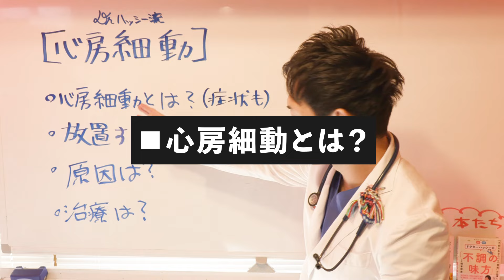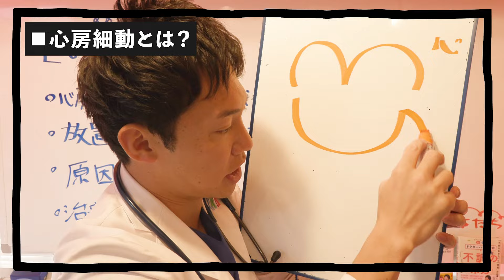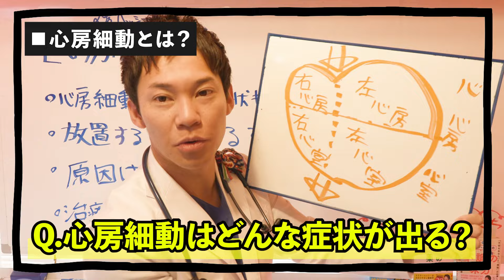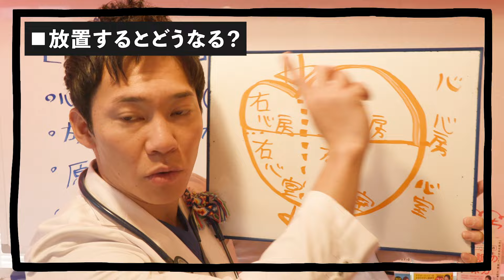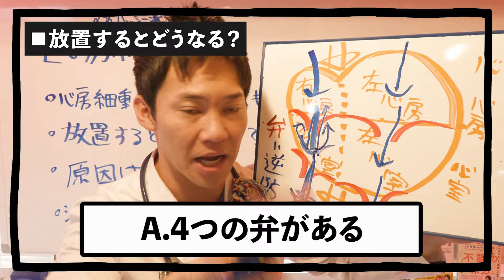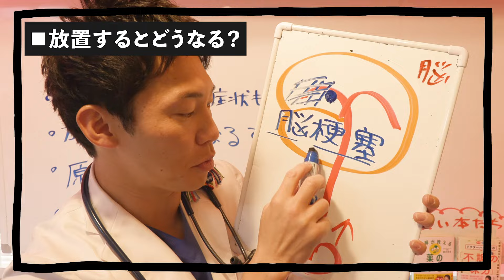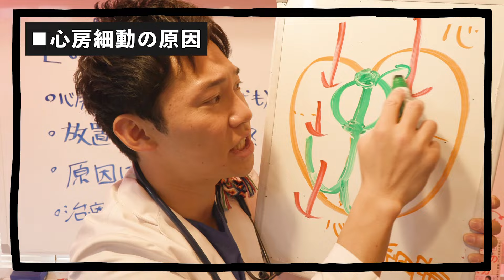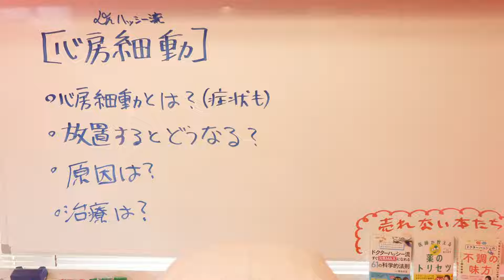この不整脈だけは、絶対に放置しないで下さい。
🍎ドクターハッシー(内科医 橋本将吉/ハシモトマサヨシ)のYouTubeチャンネルへようこそ！
今回の動画では心房細動という不整脈の原因や治療についてお話ししましたが、野菜や果物のパワー、季節ごとの症状への対策、最新の医療ニュースなど、あなたの健康に役立つ知識を丁寧に明るく元気に、そして分かりやすくお届けします(^^)医師としての視点を活かし、毎日の生活に取り入れやすい健康のヒントをお伝えしています。

🍊他の動画もぜひチェックしてみてください！
気になるテーマや疑問がきっと見つかるはずです。視聴していただけることで、あなたの健康への理解が深まり、毎日がより豊かになるお手伝いができると信じています。

あなたの健康的な生活を、さらに輝かせる第一歩にお役立て頂けます。

※動画内やサービスで提供される内容は一般論に基づいています。格別の注意を払っておりますが、個々の状況に合わせたアドバイスは含まれておりません。大変申し訳ございませんが、利用による損害が発生した場合も、責任を負いかねますのでご理解の程宜しくお願い致します。

〇本動画の参考文献をご紹介します。
①糖尿病診療ガイドライン2019
日本の医療現場で一般的に使用されている糖尿病に関する診療ガイドラインです。
②Design of and rationale for the Japan Diabetes Optimal Integrated Treatment study for 3 major risk factors of cardiovascular diseases (J-DOIT3): a multicenter, open-label, randomized, parallel-group trial(BMJ Open Diabetes Res Care. 2016; 4(1): e000123.)
糖尿病(血糖値)や高血圧(血圧)そして脂質異常症(高脂血症,脂質)の管理を含む多因子介入が、心血管疾患のriskを軽減する事を示す文献です。
③Intensified Multifactorial Intervention in Patients with Type 2 Diabetes Mellitus(Diabetes & Metabolism Journal 2023;47(2):185-197.)
HbA1c、血圧、脂質などの主要な危険因子に対する多因子介入の強化が、2型糖尿病における大血管障害だけでなく微小血管障害のリスクも軽減する事が期待できる事を示す文献です。
●関連動画
①【食卓にこれ出さないで！】血糖値やHbA1cが下がらない理由は、もしかすると食卓のコレのせいかもしれません…。(糖尿病,血管,ドクターハッシー)
②【忖度なし】身体に良さそうで、実はボロボロになる危険食材ベスト3(糖尿病,血糖値,血管)
③【勉強熱心な健康マニアも知らない】身体に良さそうで、実は最悪の危険食材を、現役医師が暴露します(糖尿病,血管,脳梗塞)

00:00　はじめに
00:45　心房細動とは、どんな病気？
05:00　症状
06:20　放置するとどうなる1⃣
08:40　放置するとどうなる2⃣
11:50　放置するとどうなる3⃣
12:40　放置するとどうなる4⃣
14:00　原因
16:48　治療法
17:45　おわりに

（チャプター作成　エリーさん）